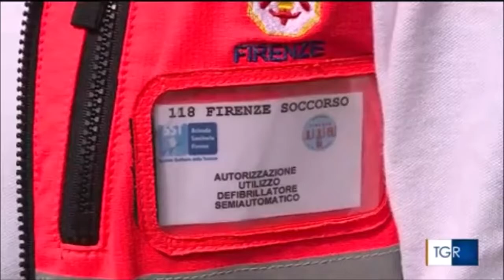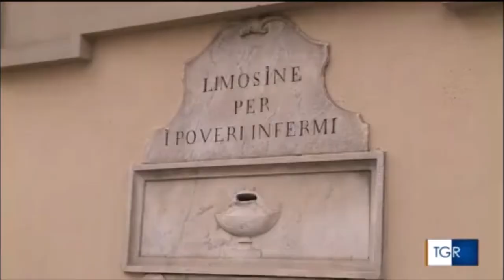Incontro con i volontari della Misericordia di Firenze